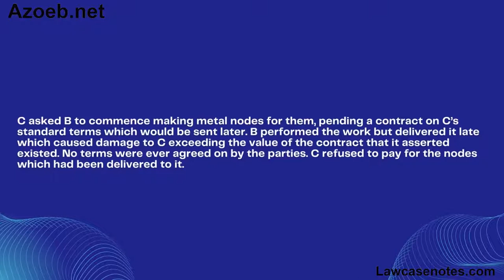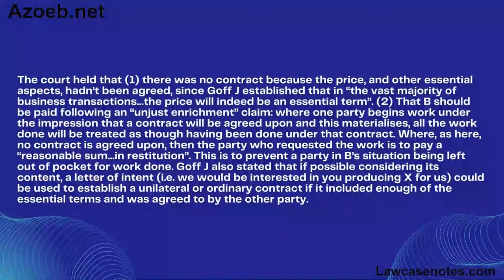British Steel Corp v Cleveland Bridge & Engineering Co Ltd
Judgement for the case British Steel Corp v Cleveland Bridge & Engineering Co Ltd
facts
C asked B to commence making metal nodes for them, pending a contract on C’s standard terms which would be sent later. B performed the work but delivered it late which caused damage to C exceeding the value of the contract that it asserted existed. No terms were ever agreed on by the parties. C refused to pay for the nodes which had been delivered to it.
held
The court held that (1) there was no contract because the price, and other essential aspects, hadn’t been agreed, since Goff J established that in “the vast majority of business transactions…the price will indeed be an essential term”. (2) That B should be paid following an “unjust enrichment” claim: where one party begins work under the impression that a contract will be agreed upon and this materialises, all the work done will be treated as though having been done under that contract. Where, as here, no contract is agreed upon, then the party who requested the work is to pay a “reasonable sum…in restitution”. This is to prevent a party in B’s situation being left out of pocket for work done. Goff J also stated that if possible considering its content, a letter of intent (i.e. we would be interested in you producing X for us) could be used to establish a unilateral or ordinary contract if it included enough of the essential terms and was agreed to by the other party.